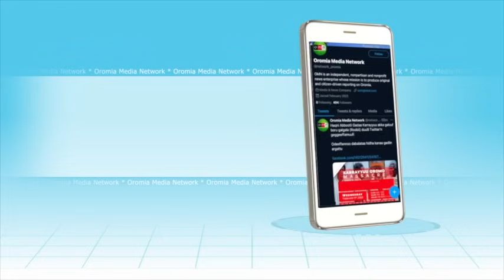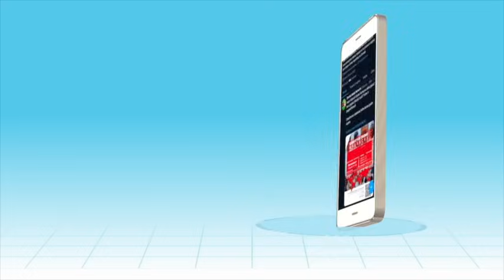OMN ODUU IJOO ONK 22, 2023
Irreecha Asoosaa
 beelaa fi waraana